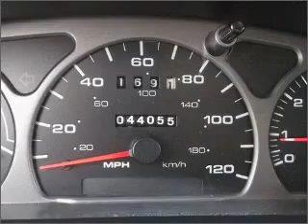2003 Mercury Sable - Edison NJ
Year: 2003
Make: Mercury
Model: Sable
Trim: LS Premium
Engine: 3.0 liter 6 cylinder 24 valve
Transmission: 4-Speed Automatic
Color: Gray
Mileage: 44055
Address:
1855 Wood Bridge Ave